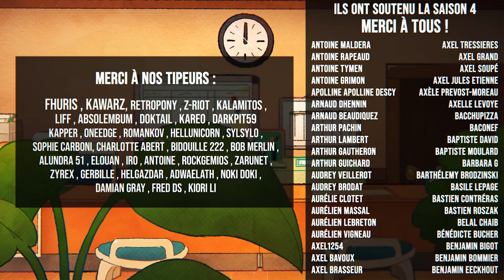♫ Instrumental : Marie VS Retsuko - [ EPIC PIXEL BATTLE SAISON 4 ]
Un animal cross-over attendu : Marie (Animal Crossing) VS Retsuko (Aggretsuko) !! La saison 4 d'Epic Pixel Battle continue, les prochains challengers seront-ils bien logés ?

Du clash, du son, des pixels, vous êtes bien sur un EpicPixelBattle !
Un duel à la fois mignon et terrifiant : Marie VS Retsuko.
Un nouvel affrontement entre un jeu vidéo et une série, présentant cette fois-ci deux femmes fortes et travailleuses qui donnent tout pour le bonheur d'autrui ! Deux styles bien différents mais sur le thème commun du travail acharné !
Toujours pas le droit de passer le générique, et coucou Netflix au passage =)

▶ Participants

Concepteur de l'émission, à la voix de Resetti et à l'écriture du battle :  @123Lunatic

Aux dessins des personnages et à la voix de Retsuko :  @Sainte Séïa

A la colorisation des personnages et à la voix de Marie :  @MadStalker

Un travail bien fait, l'heure de prendre des vacances sur une île, non?
Partagez le battle à fond autour de vous, proposez de nouveaux battles dans les commentaires et n'hésitez pas aussi à nous dire si vous l'avez aimé, par un commentaire, un like ou les deux. Ça aide beaucoup !!

▶ Dans Ton Clash : (un peu plus tard!)

▶ Remerciements

Un immense merci à tous les contributeurs du Ulule !
Toutes les contreparties ont été envoyées, n'hésitez pas à checker les dernières News Ulule.

Après des grandes vacances, le travail revient et les conventions avec !!! De gros bisous à tous ceux venus nous voir à Angers Geekfest et Made In Asia ! C'était incroyable de vous revoir si nombreux et si énergiques !!
On va tenter de se refaire des petits lives dès que possible, et en attendant vous pouvez retrouver la playlist des lives passés juste

Encore et toujours merci à Nice Peter et EpicLLOYD pour l'inspiration qu'ils nous ont donnée avec leurs EPIC RAP BATTLES OF HISTORY !!!